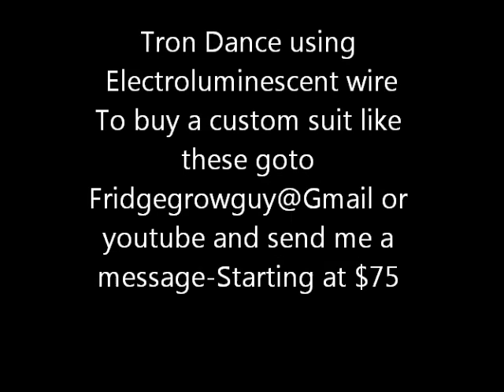MUST SEE DANCE-Mindblowing!!!!!!!!!!!!!!!!!!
Amazing Tron Dance performed by Wrecking Orchestra-To purchase or find out prices for your own custom made suit-contact Fridgegrowguy@gmail or youtube